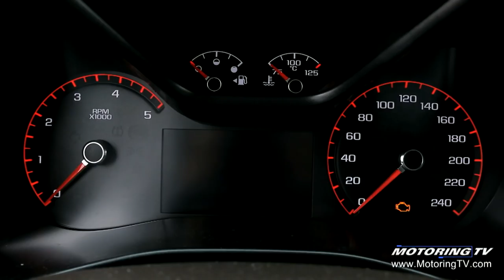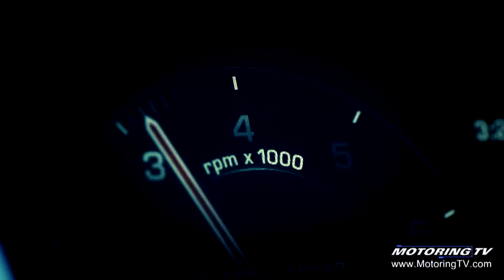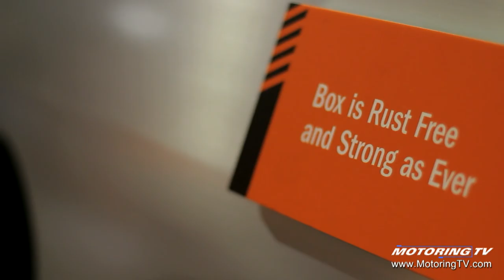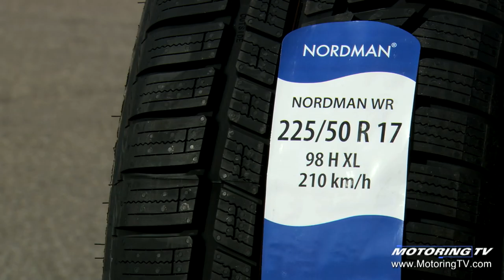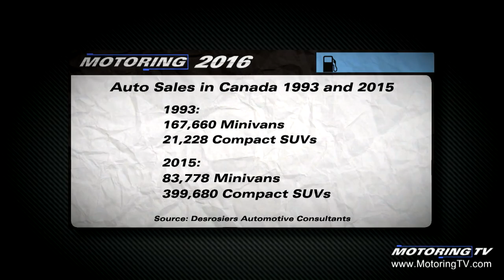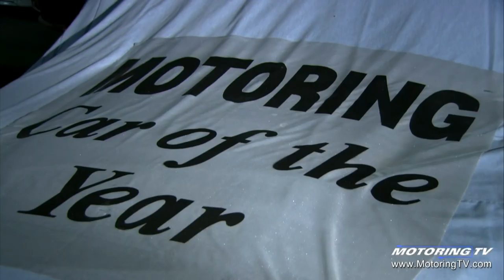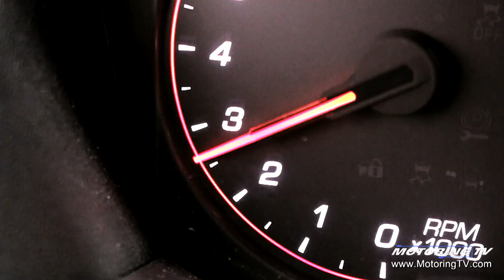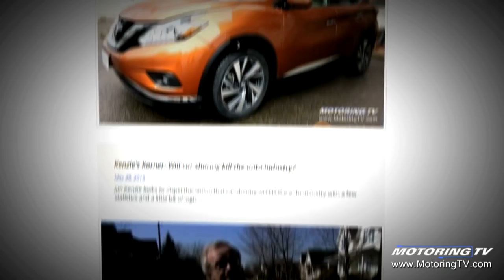Motoring TV 2016 Car of the Year show—full episode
Jim Kenzie also shares his two cents—or wait, is it eight cents—on everything from the death of auto shows to autonomous cars to technology and mass transit, and Bill Gardiner gives his best and worst for 2016.